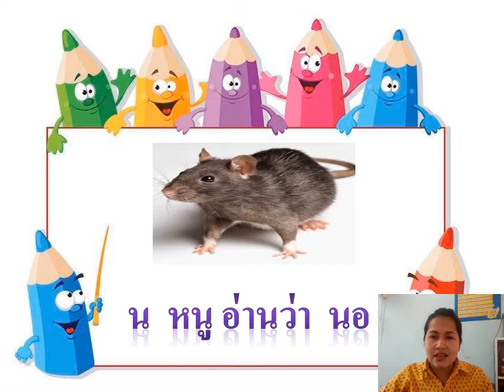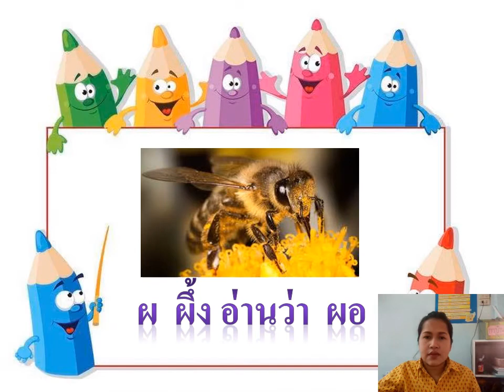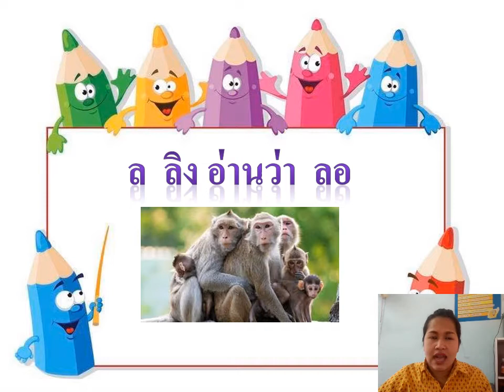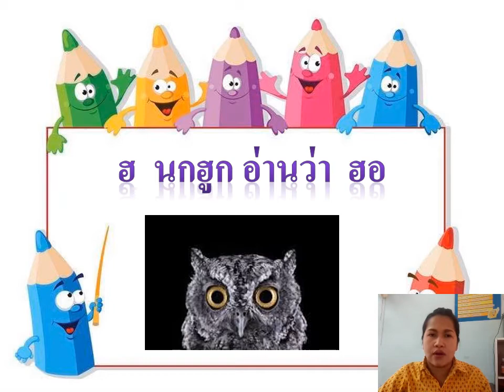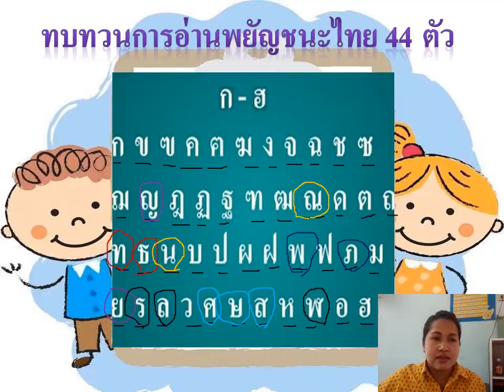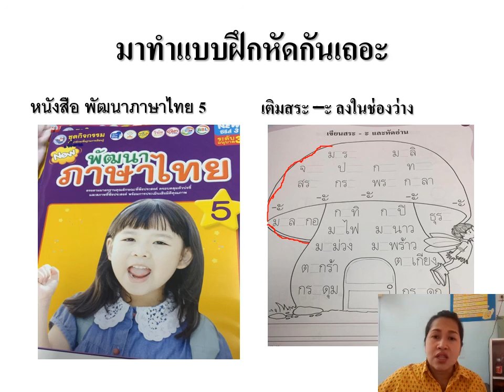สัปดาห์1อนุบาล3 ตอนที่ 4